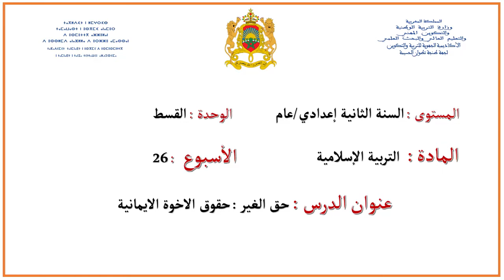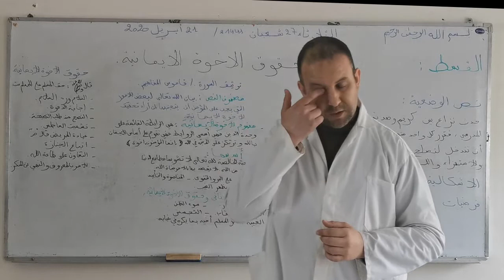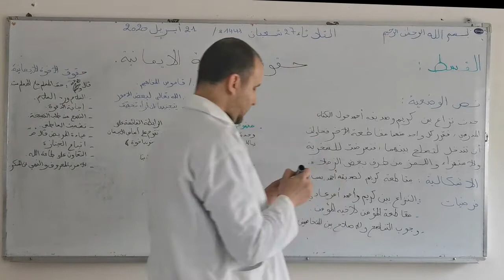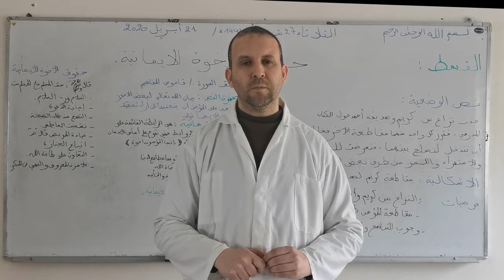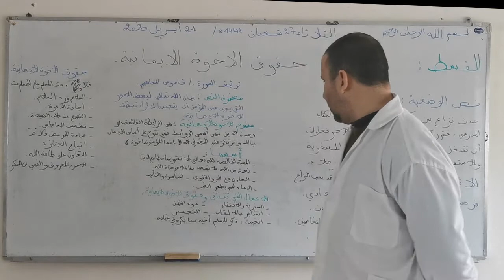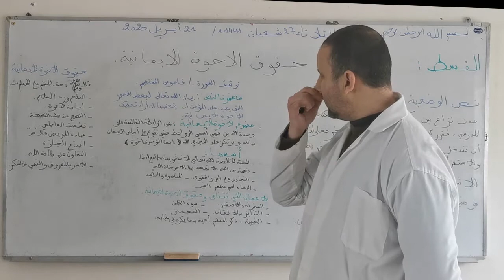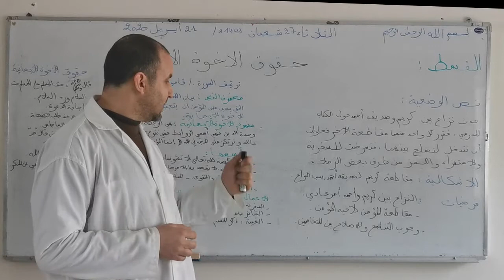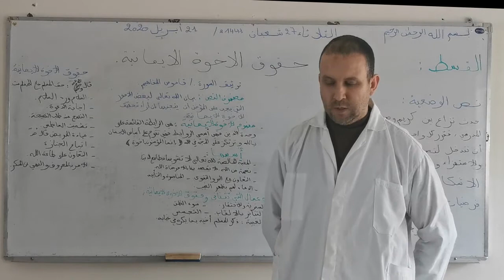السنة الثانية اعدادي : حق الغير : حقوق الاخوة الايمانية - التربية الاسلامية - منصة تلميذ TelmidTICE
شكرا لمشاهدتك فيديو بعنوان:  السنة الثانية اعدادي : حق الغير : حقوق الاخوة الايمانية - التربية الاسلامية - منصة تلميذ TelmidTICE